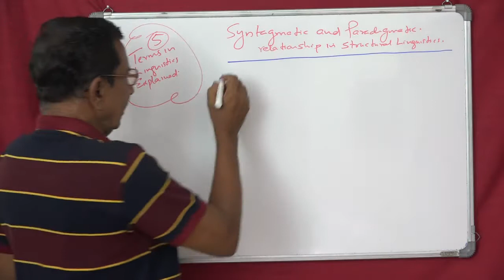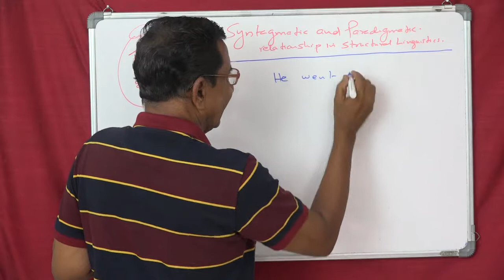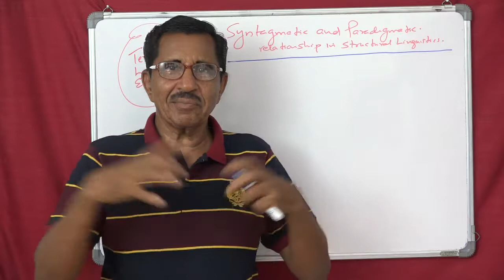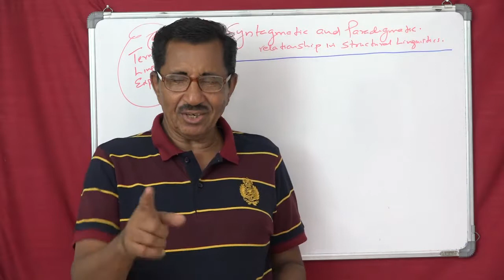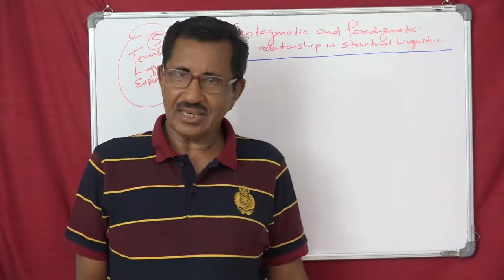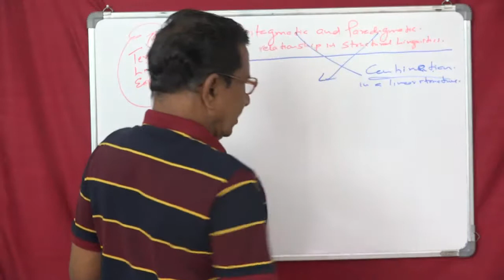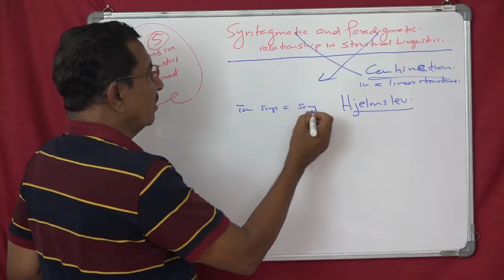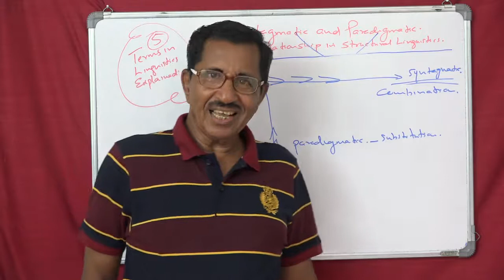Lecture No. 5 ( 648 ) by Prof Thomas Mathew. Terms in Linguistics explained.